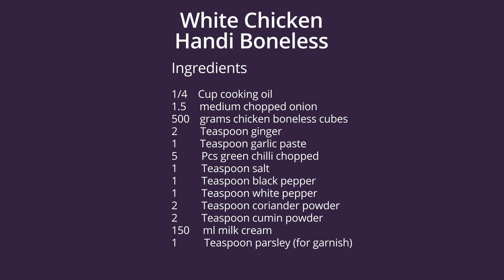Chicken White Karahi | Restaurant Style chicken karahi | Quick & Tasty Recipe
Hey Guys! Today we are sharing with you the most delicious and famous chicken white karahi. it is also known as chicken white handi. In this video, we will guide you how to make chicken white karahi just like restaurant at home.
Ingredients :
Cooking Oil 1/4 cup
Onion chopped 1.5 (medium)
Chicken Boneless Cubes 500 grams
Green Chilli Chopped 5 pcs
Milk Cream 150 ml
Parsley 1 Tsp (For Garnish)

Direction :
 Add 4 - 5 tbsp oil in the cooking pot.
Then add the chopped onions and fry them until they start to turn golden brown.
When onions are golden brown, add the chicken boneless cubes in it and mix for a little while.
Then add ginger and garlic paste along with it add the chopped green chillies.
Cook them until chicken turns white.
Then add salt, black pepper powder, white pepper powder, cumin powder, coriander powder and mix well.
Cook for 2 – 3 minutes the add 1 cup fresh yogurt and mix. Put the lid on and cook for sometime.
Check that the chicken is cooked through, if not then add some water in the chicken and leave to simmer for sometime.
It will take almost 25 minutes for the chicken to cook.
When the water has dried and the oil has seperated then add the cream on it and mix.
Now add parsley on it and put the lid on and cook for 2 minutes.
Chicken white handi is ready.